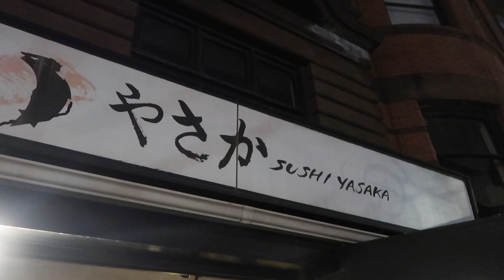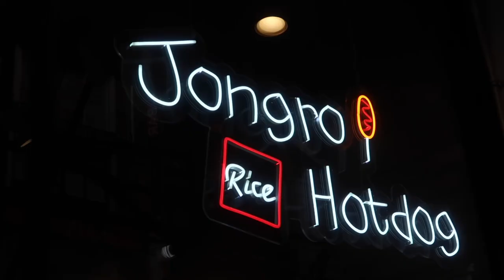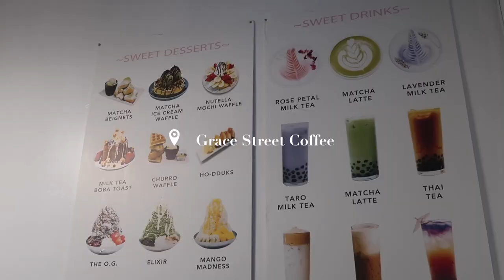Alone in New York City | solo dates at the met, koreatown, upper east side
Spending solo days in NYC! I've been spending a lot more time alone recently - sometimes you just need some time to yourself. In this vlog, I explore upper east side, the Met, Central Park, and Koreatown.

↳ Places
Breads Bakery
The Met
Omakase at Sushi Yasaka
Central PArk
Jongro Rice Hotdog
Grace Street Coffee
The Face Shop
Besfren
Kosette
Koryo Books
Teso
H Mart

↳ Equipment:
Camera: Canon G7 X Mark II
USB Studio Condenser
PoP Voice Lavalier Condenser iPhone Mic
Mini Flexible Tripod
Music: Morning Rain - Lukrembo, Mulholland - King Canyon, Tea Time - Ofshane